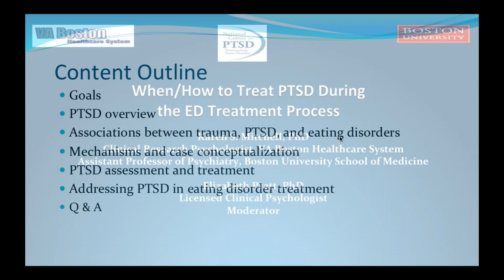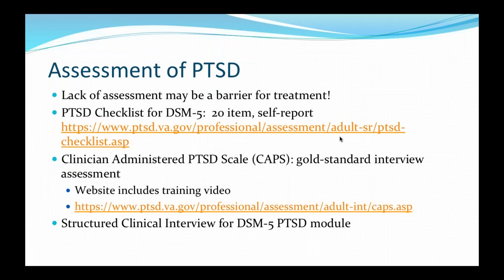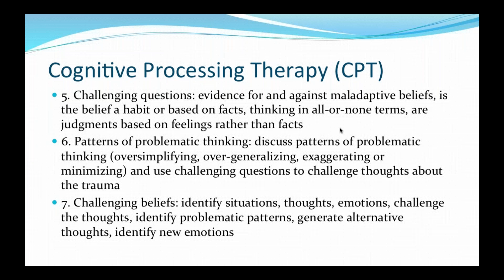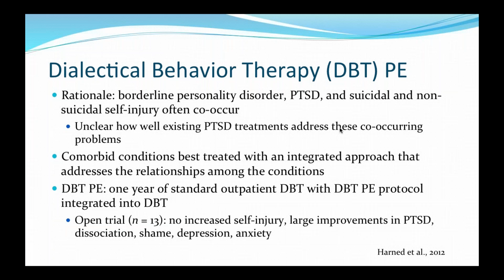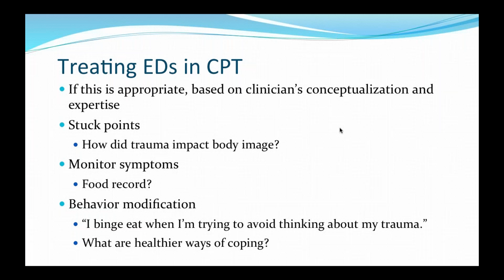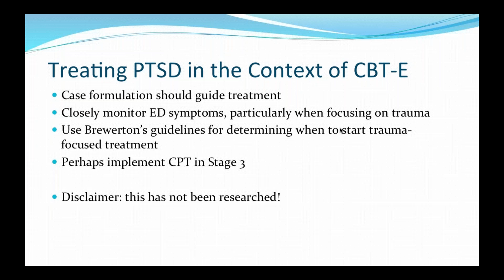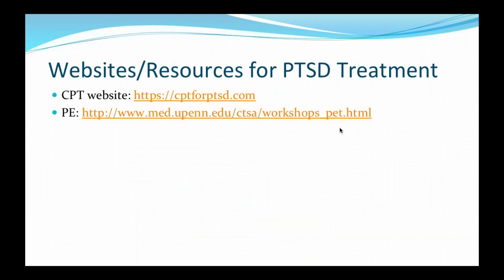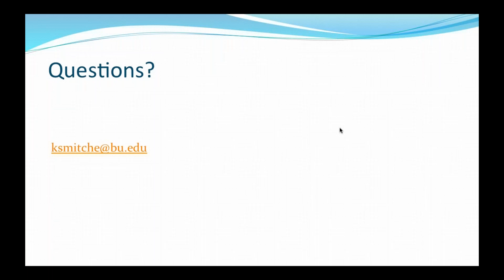When how to treat PTSD during ED treatment process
This webinar provides background information on the comorbidity of PTSD and eating disorders among men and women. Dr. Mitchell will discuss potential mechanisms of their comorbidity. She will provide an overview of the leading cognitive behavioral treatments for PTSD and eating disorders and ways in which these disorders could be treated concurrently or sequentially.